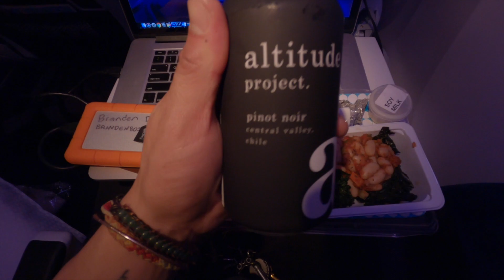48 HOURS IN LONDON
LONDON I LOVE YOU!

More adventures on insta: @bdaleqt

My main camera

My tripod